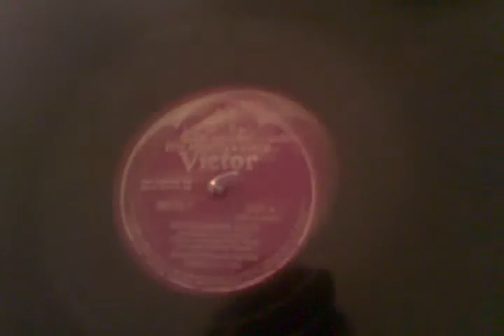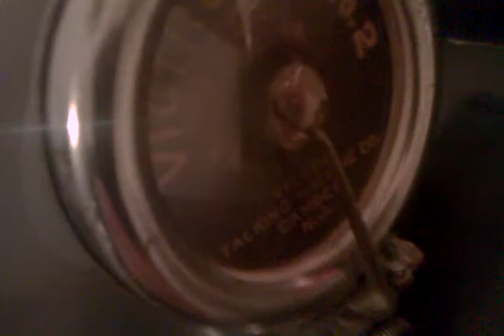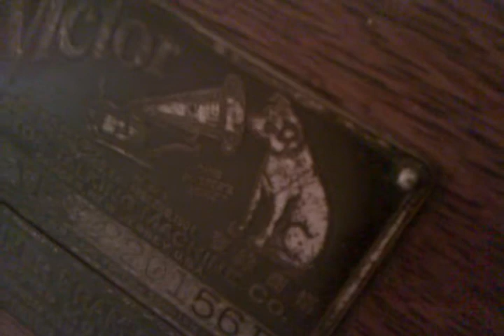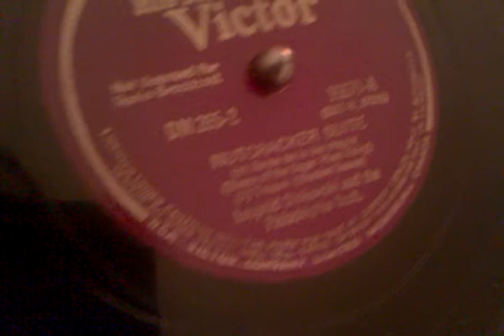Victor Victrola VV-VI Nutcracker Suite